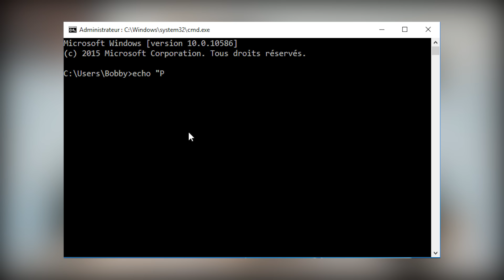JE HACK MA SŒUR PAR USB ! - SAFECODE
Je vous explique tout sur les attaques par HID,
vous n'avez plus d'excuse pour oublier de verrouiller votre pc !